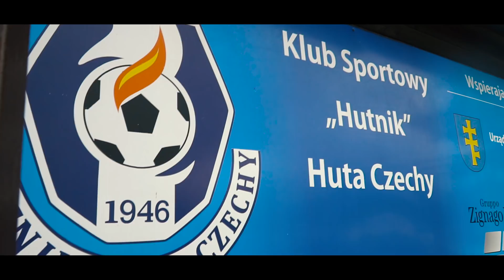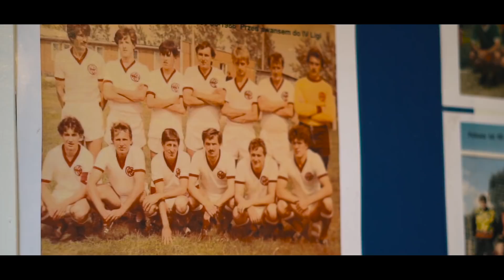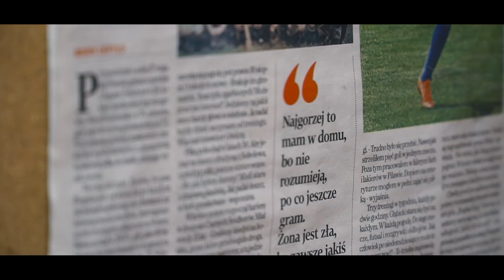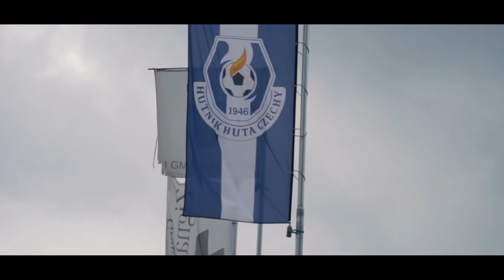71-LETNI NAPASTNIK NADAL STRZELA! | FOOTGOL TV